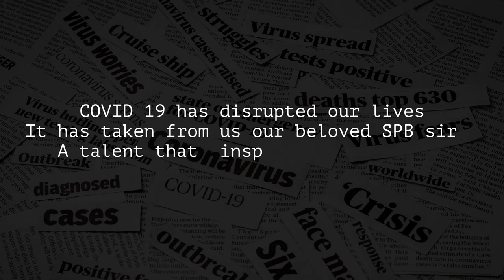SPB Tribute | Offlineband | Naguvanayana |KathalRojave |NaaCheliRojave| RojaJaneman | 2020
Last week, we lost a legendary artist who was battling with Covid-19.
This soulful and nostalgic medely is a humble tribute to a prodigous artist; Padmabhooshan Padmashri Dr. SP Balasubramanium.
He has entertained us for 6 decades singing 40000+ songs and acting in 85movies. Apart from
this, he has been a voice artist and been a mentor for budding singers through realility shows for
the longest period of time. He also holds the guiness world records for singing highest number of songs ever.
He owns various philanthrophic organisations which have served the humanity hearing the needy ones.

Songs/Tunes used:
NaguvaNayana : SPB/Ilayaraja
KathalRojave: SPB/AR Rahman
Kathalikkumpennil kaikal : SPB/AR Rahman

OFFLINE BAND:
Idea/Orchestration/Arrangement: Arun Kumar E R
Guitars/Mixing/Mastering: Viren Gajjar
Vocals: Raghuram Nagubandi
Video Editing: Raghu/Arun Kumar E R

UV concertPiano

We are reachable at Instagram